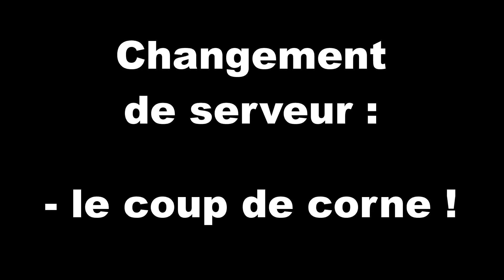GOAT OF DUTY - CE JEU WTF ! [ MONTAGE ]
Petite présentation et moment de détente sur Goat Of Duty. Un jeu un peu hors du commun de part son concept :). Ca détend, on rigole et ca fait du bien.